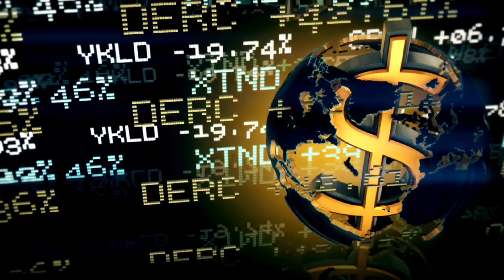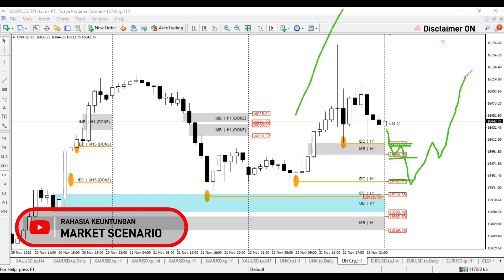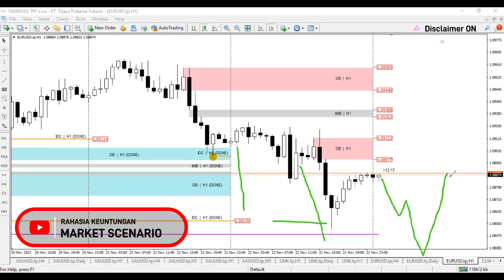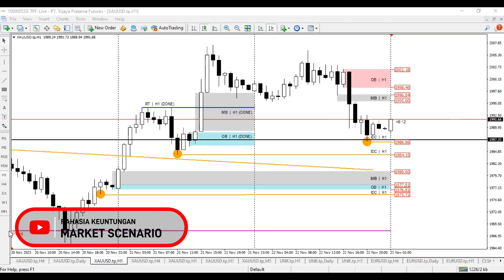Market SCENARIO | Nov23 - 2023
For NASDAQ  |  EURUSD  |  GOLD Market
Premium Coaching :
Hubungi langsung via telegram di